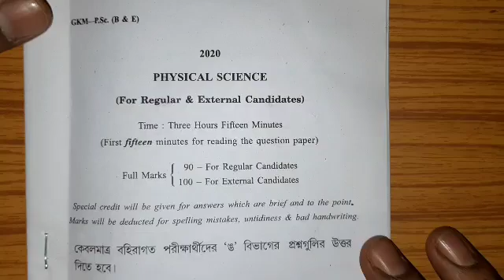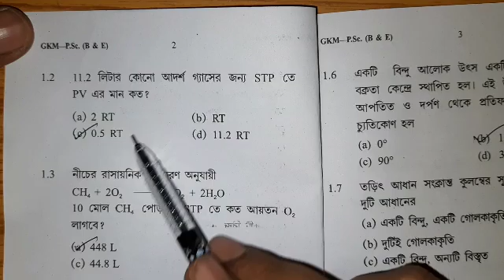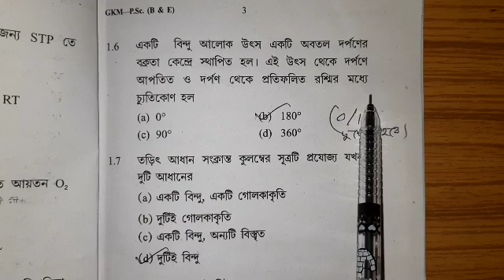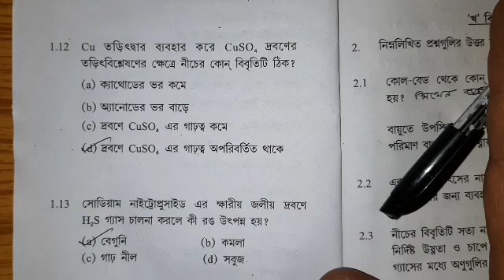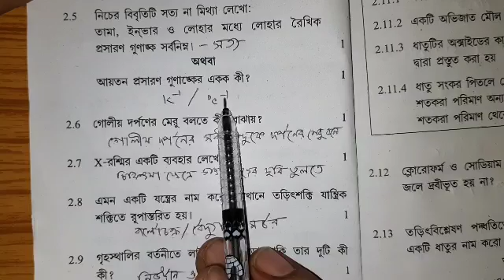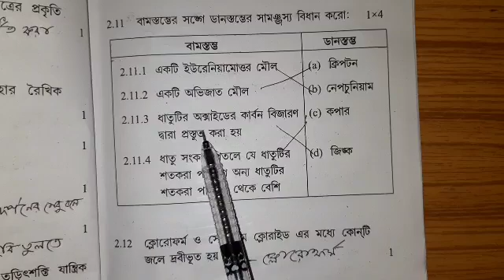Madhyamik 2020 physical science question paper and answer//west Bengal board Class 10 answer key